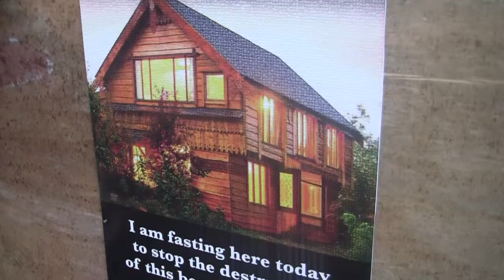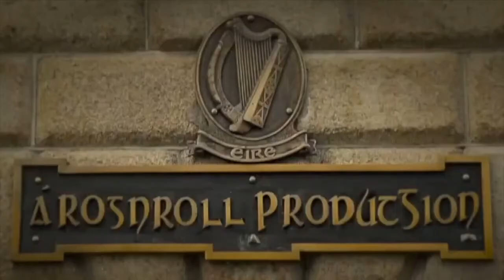Save Parvani Hall - Direct Action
Parvani Hall, the most beautiful building in County Galway and an exemplary masterpiece of ecology and sustainability is refused planning. In an act of pure vandalism, Galway County Council have demanded its immediate demolition and have refused to discuss the matter for even two minutes with the creator of the project: master carpenter, poet and storyteller Shivam O’Brien. Join the campaign to save Parvani Hall, support beauty and authentic sustainability and end this bureaucratic bullying.

The old Celtic custom was to fast on the doorstep of those who had wronged you.  The shame of it would drive the other party to settle or offer an invitation to hospitality, under their roof; and so begin a peaceful resolution. Shivam will leave a window open for Galway County Council until midday Monday. To offer an apology and invitation to take tea, and to finally meet face to face those who condemned the lovely hall. He will offer his own legal defence without a lawyer in Tuam courthouse the next day, Tuesday morning.
Support him by emailing Galway County Council between 9am and 10am Monday morning with your demand for truth, fairness and authentic sustainability in rural planning.